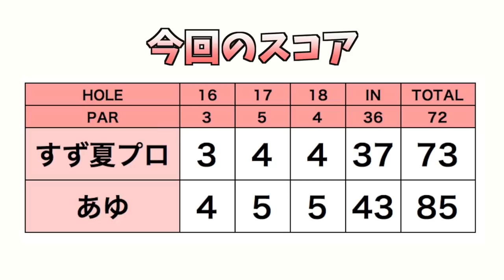2打目は「直ドラ」で！【山口すず夏プロと！ #8】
2019年、女子高校生でプロ、かつLPGAツアープロとして注目された山口すず夏プロとのラウンドの模様です。一緒にラウンドするのは同級生のあゆちゃんです。
あゆちゃんは、山口プロが使うヨネックス2020の新クラブを使いながらラウンドします。

ゴルフ場は、2020年米LPGAツアーが開催される太平洋クラブ美野里コース、ヤーデージは前回のTOTO JAPAN CLASSIC のものを教えいただき、なるべく合わせました。

太平洋クラブ美野里コース(TOTO ジャパンクラシック開催 2020/11/6-8)

山口プロ、2020年もがんばってください！

出演
あゆ